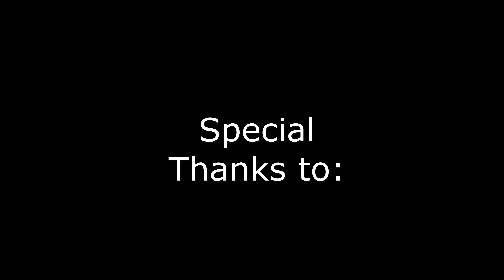Small Stream Fishing With A Red Fin Minnow!!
Follow along as I take my custom painted Red Fin minnow to a local small stream. Several fish caught and some misses as well.